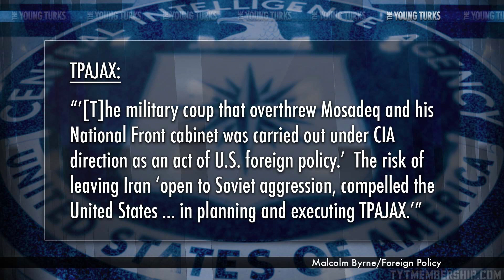1953 Iran Coup - CIA Finally Admits Role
"Sixty years ago this Monday, on August 19, 1953, modern Iranian history took a critical turn when a U.S.- and British-backed coup overthrew the country's prime minister, Mohammed Mossadegh. The event's reverberations have haunted its orchestrators over the years, contributing to the anti-Americanism that accompanied the Shah's ouster in early 1979, and even influencing the Iranians who seized the U.S. Embassy in Tehran later that year. But it has taken almost six decades for the U.S. intelligence community to acknowledge openly that it was behind the controversial overthrow. Published here today -- and on the website of the National Security Archive, which obtained the document through the Freedom of Information Act -- is a brief excerpt from The Battle for Iran, an internal report prepared in the mid-1970s by an in-house CIA historian...".* The Young Turks host Cenk Uygur breaks it down.

Support The Young Turks by becoming a member Your membership supports the day to day operations and is vital for our continued success and growth. In exchange, we provided members only bonuses! We tape a special Post Game show Mon-Thurs and you get access to the entire live show at your convenience in video, audio and podcast formats.